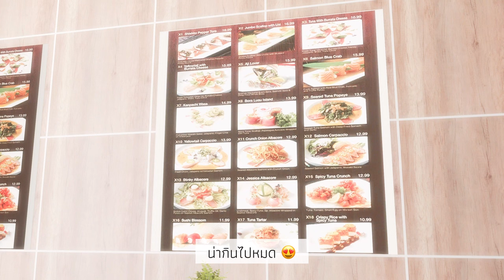「SIMS VLOG」one day with me 🌥️ทำงาน & ช็อปปิ้ง⎮ LISA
˗ˏˋ HEY! 🌿🌼 ´ˎ˗

☀️ ea gallery :   @rabpinks